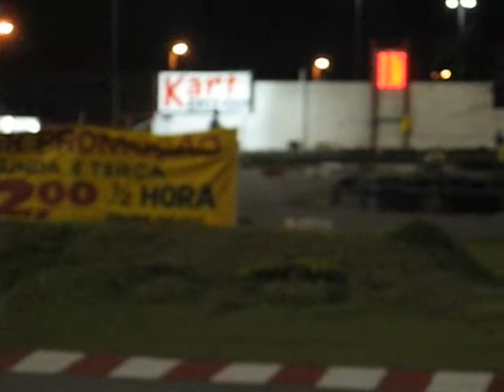CAK - 4º Etapa - Bateria C - Pit Stop Kart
Mais um trecho da Bateria C da 4º Etapa do V Campeonato CAK.